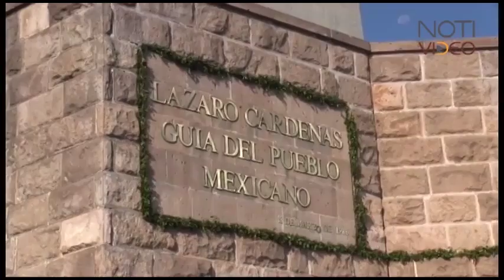Conmemoran el Aniversario Luctuoso XLVI del General Lázaro Cárdenas del Río